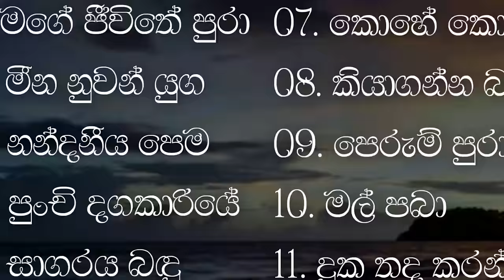Senanayaka Weraliyadda Songs | සේනානායක වේරලියද්ද සුමිහිරි ගී පෙල | Sinhala Songs Best Collection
ගීතවල සියළුම ගෞරවය එහි මුල් අයිතිකරුවන්ට හිමි වේ.

 ❚➤𝐏𝐫𝐞𝐬𝐞𝐧𝐭 𝐁𝐲-@GeeSewana

00:00 ▶ 01 Mage Jeewithe Pura
03:34 ▶ 02 Meena Nuwan Yuga
07:07 ▶ 03 Nandaneeya Pema
11:20 ▶ 04 Punchi Dangakariye
14:30 ▶ 05 Sagaraya Bandu Wedanawo
18:41 ▶ 06 Pin Manda Ranga
22:45 ▶ 07 Kohe Kothanaka
26:26 ▶ 08 Kiyaganna Bari Tharamata
29:43 ▶ 09 Perum Puragena
33:26 ▶ 10 Mal Paba
37:08 ▶ 11 Duka Thada Karan
40:48 ▶ 12 Kusa Pabawathi

මෙම Youtube නාලිකාවේ අන්තර්ගත සියලු ගීතවල අයිතිය එම ගීත ගායනා කරන ගායකයන් හා ගීත රචකයන් සතු වේ.